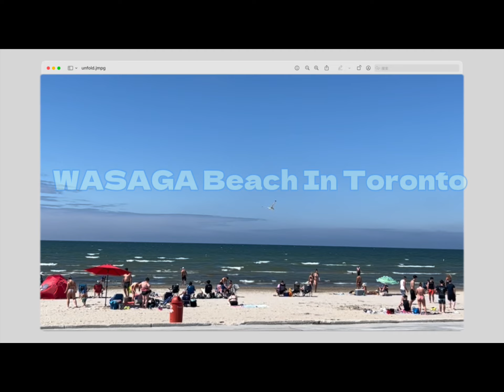Exploring Wasaga Beach and Blue Mountain | Canada 2023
Wasaga beach Ontario Canada| Wasaga beach Ontario 2023| Wasaga beach Ontario| Toronto to Wasaga beach| Wasaga beach provincial park| Ontario Canada beach |red light area in Toronto Canada| Ontario cheapest place to live
Welcome to our journey exploring the beautiful destinations of Wasaga Beach and Blue Mountain in Canada in 2023! Join us as we delve into the natural beauty, outdoor activities, and scenic views that these locations have to offer. From relaxing on the sandy shores of Wasaga Beach to hiking the trails and enjoying the panoramic vistas of Blue Mountain, this video captures the essence of a perfect getaway in Canada.

Don't miss out on the opportunity to immerse yourself in the culture, adventures, and experiences that await you in these two stunning locations. Follow along as we showcase the best of what Wasaga Beach and Blue Mountain have to offer, and get ready to add these hotspots to your travel bucket list!

Let's embark on this virtual journey together and discover the hidden gems of Canada in 2023!

The Blue Mountains Ontario,
The Blue Mountains is a town in Grey County, southwestern Ontario, Canada, located where the Beaver River flows into Nottawasaga Bay.

To visit my this page.